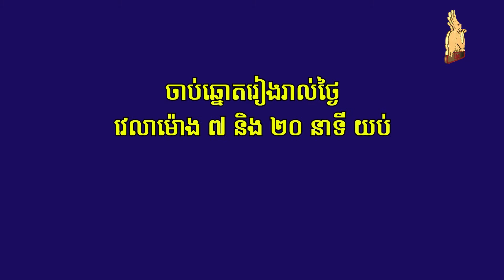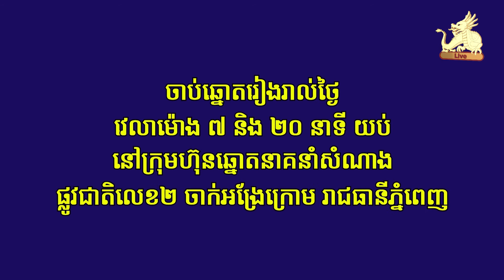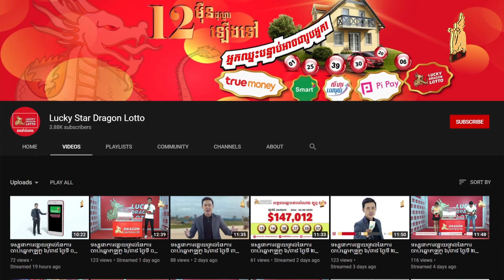Watch live draw Lotto 6/39 on 29 October 2021 7:20pm